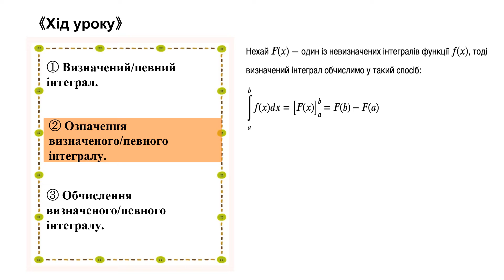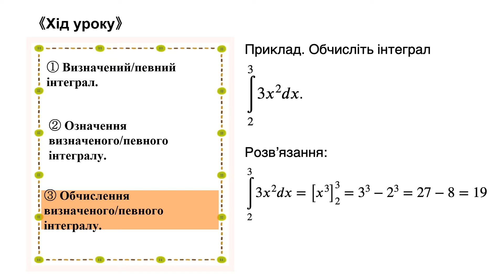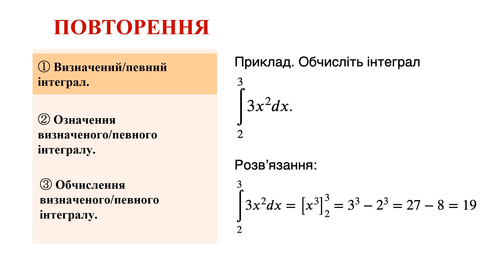高2＿不定積分と定積分＿定積分（ウクライナ語版）